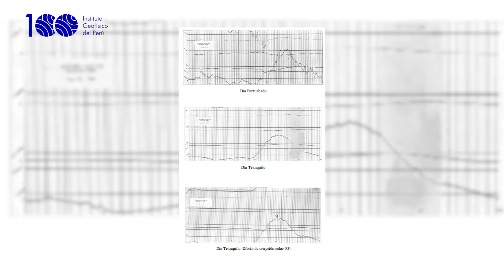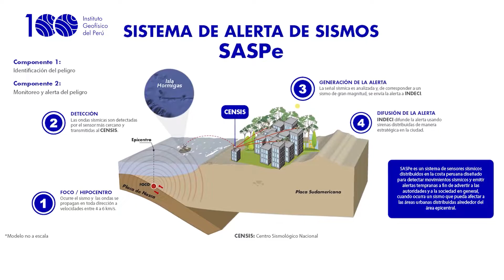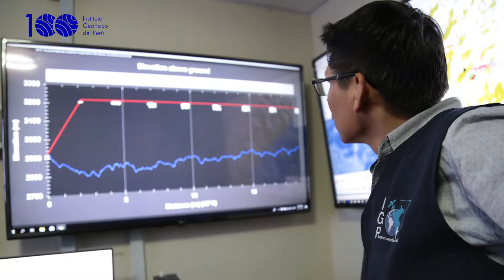AniversarioIGP: 100 años haciendo ciencia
¡Hola! Soy IGP y este 01 de julio del 2022 cumplí 100Años generando ciencia. En este video te cuento más sobre mi historia y mis logros que desde el año 1922 vengo impulsando en beneficio del Perú y el mundo.